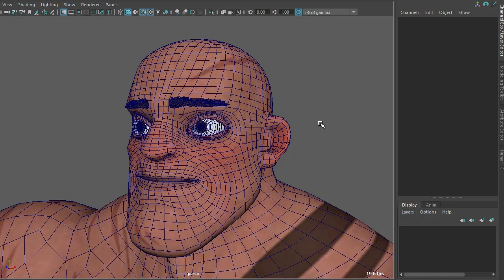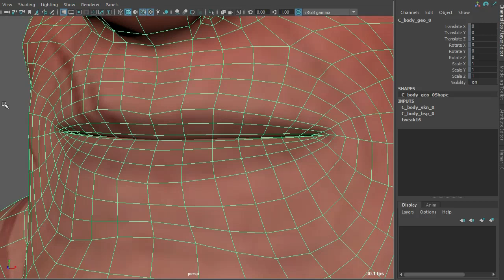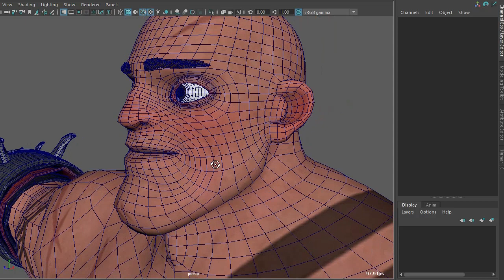MAKING YOUR 3D CHARACTER RIG READY (PART 1)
Hey friends!
Here's a quick overview of what I look for in terms of topology before I start rigging a face rig.

Hope you enjoy and welcome to the community!